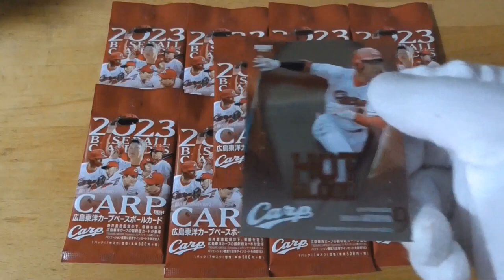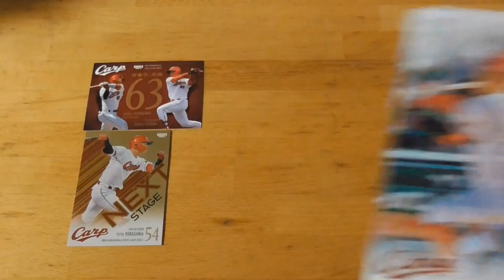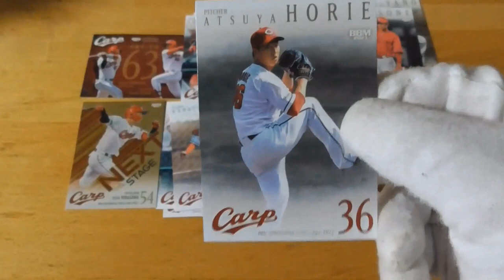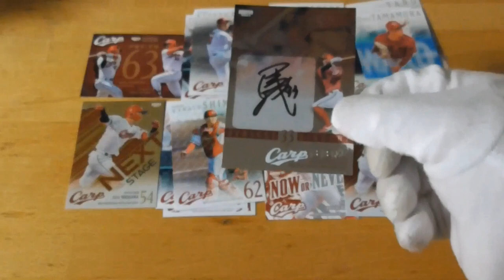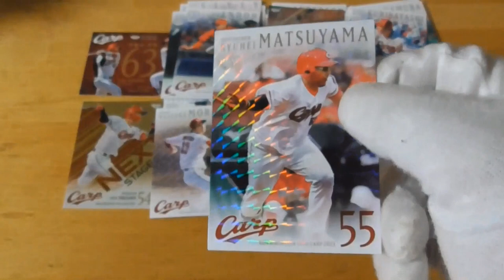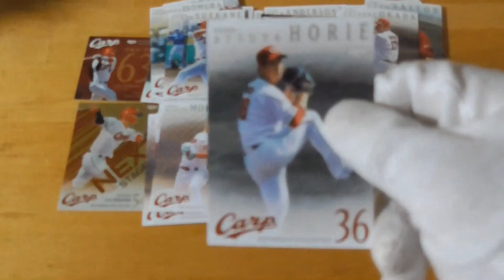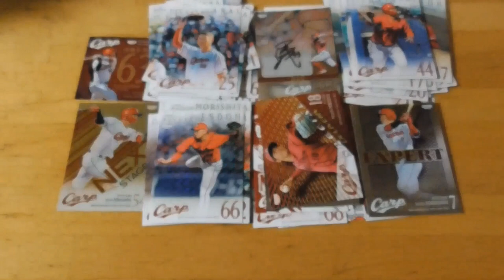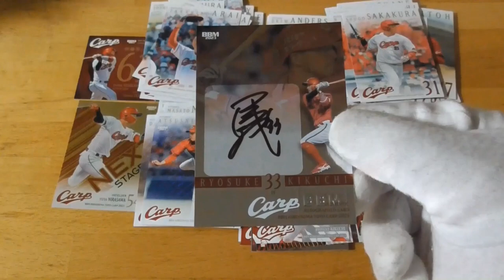BBM2023 広島東洋カープベースボールカード⚾開封動画後編